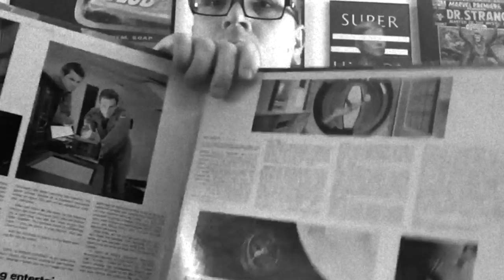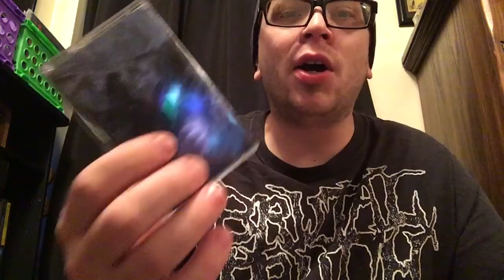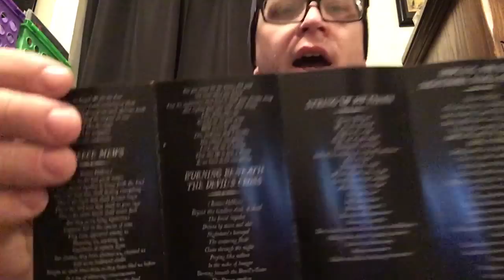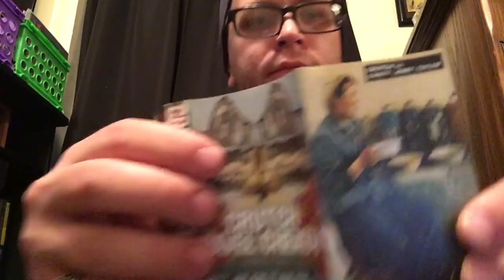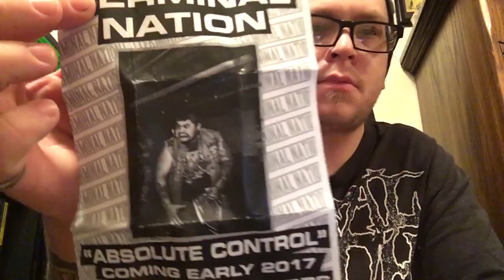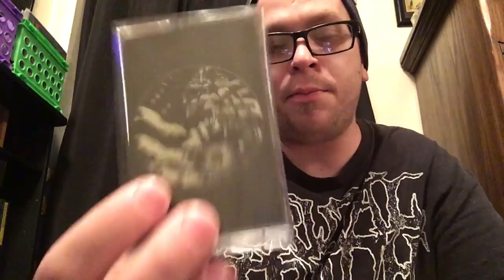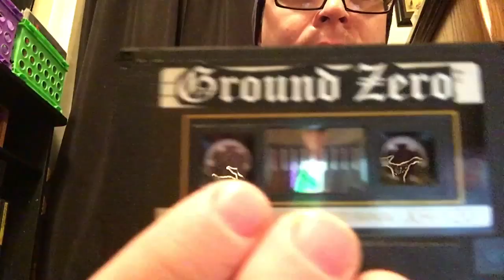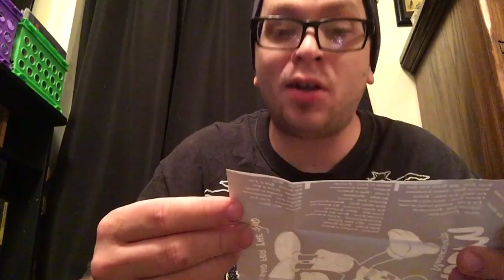Cassette Update: 7/25: Terminal Howling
Rad cassettes. Check out all of the bands because they crush. Thank you so much, Pat for the awesome mixtape.